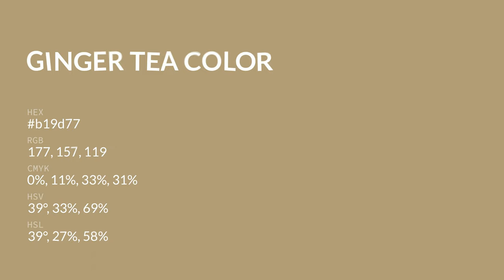Ginger Tea color b19d77 hex color - Brown color - Cool color b19d77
What color is Ginger Tea ? b19d77 hex color - Brown color - Cool color b19d77

Hex b19d77 Color Code is also known as Ginger Tea color.